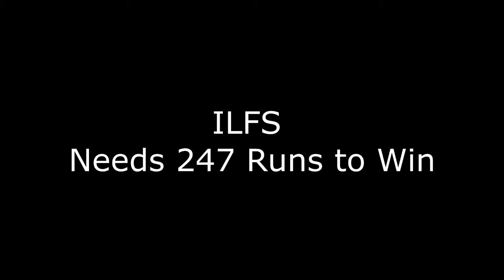SW Cricket Friendly Shop Clues vs ILFS 8 November 2014 PGDAV